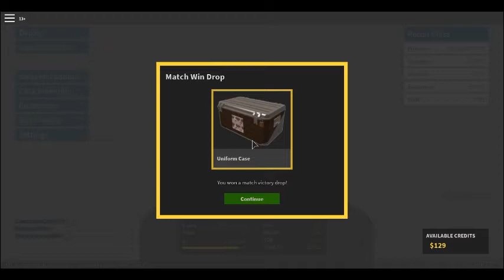PHANTOM FORCES #2 - FROSTYBOY2016